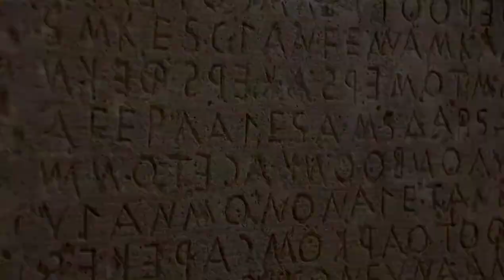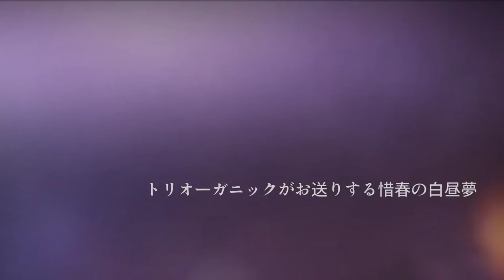第1部ダイジェスト 文化庁「ARTS for the future!」補助対象事業【seamless…惜春のエピグラフ】TriOrganic 2021春 特別公演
2021年5月9日㈰開催
『seamless…惜春のエピグラフ』
TriOrganic 〜フルート・ファゴット・ギターの有機三重奏 2021春 特別公演

第1部のダイジェスト動画です。

コンサート全編（ディレクターズカット版）を2021年7月17日19時まで配信中！！
配信チケットは《ドルチェクラシックチャンネル》内特設ページよりご購入いただけます。
（クレジットカードまたはコンビニ決済可能）
7月10日（土）19時販売終了

●開催日2021年5月9日(日)開場15時30分、開演16時

●会場名安養院 瑠璃光堂（東京都板橋区東新町2-30-23）

●出演
鈴木舞（フルート）、宮崎寿理（ファゴット）、宇高靖人（クラシックギター）、港幸樹（朗読／演出）

●主催：TriOrganic（文化庁「ARTS for the future!」補助対象事業）

●後援
日本ファゴット（バスーン）協会、日本フルート協会、藝大フィルハーモニア管弦楽団

●協賛
ドルチェ楽器管楽器アヴェニュー東京、パールフルートギャラリー東京、管楽器専門店DAC、王美玲、コンサートサロン“Les ailes”(レ・ゼール)

 ●プログラム
・「セイキロスの墓碑銘」（Fl.Fg.朗読）

・C.L.ジュヌ（夏田昌和 編・綿引浩太郎 再編）／シャンソン集《春》より「また春がきた」（Fl.Fg.G)

・B.de.セルマ・イ・サラベルデ／「カンツォン、ファンタジア、コッレンテ集」より第11番2 声のための第 1 カンツォーナ（Fl.Fg.G）

・B.de.セルマ・イ・サラベルデ／「カンツォン、ファンタジア、コッレンテ集」より第6番“Vestiva i colliによるディミニューション”（Fg.G）

・A.ヴィヴァルディ／フルート協奏曲 ト短調「夜」RV 439 作品 10-2（Fl.Fg.G）

・C.ドビュッシー／美しき夕暮れ（Fg.G）

・C.ドビュッシー（渡辺裕紀子編）／前奏曲集第１巻より第１曲「デルフォイの舞姫たち」（Fl.Fg.G）

・C.ドビュッシー（渡辺裕紀子編）／ビリティスの歌（Fl.Fg.G.朗読）

鈴木舞　Mai SUZUKI　 flute

日本大学藝術学部音楽学科弦管打楽器コースを首席で卒業。優等賞・藝術学部長賞を受賞。 同大学院博士前期課程修了。07年日本フルートコンヴェンションコンクール・アンサンブル部門第1位。11年フルートにおけるフレンチスクールの変遷について扱った論文が日本フルート協会会報に一年間連載された。13年CDアルバム「Triptyque～フルートトリオ・コレクション」をリリース。14年アルソ出版より発売されたCD付き曲集「ハープと織りなす LOUNGE MUSIC ON FLUTE」では楽譜監修と模範演奏を担当。18年CDアルバム「アメイジング・グレイス～フルート・クリスマス・コレクション～」をリリース。現在、多彩な演奏活動を展開する他、特別支援学級における音楽教育にも力を注いでいる。フルートを橋本郁夫、白尾彰、室内楽を藤田乙比古の各氏に師事。フルートアンサンブル・トリプティークメンバー。

宮崎寿理　Juri MIYAZAKI　 fagott

北海道教育大学札幌校卒業、東京藝術大学別科修了。99年日本クラシック音楽コンクール第3位。02年札幌市新人音楽会出演（奨励賞受賞）。03年日演連推薦新人演奏会にて札幌交響楽団と共演。13年札幌にてソロリサイタル開催。これまでにファゴットを坂口聡、岡本正之の各氏に師事。マスタークラス等で馬込勇、小山昭雄、故田中雅仁、R.ガラ、G.クルッチュの各氏に教えを受ける。現在、藝大フィルハーモニア管弦楽団、横浜シンフォニエッタ、シアターオーケストラトーキョーのファゴット奏者を務める傍ら、日本各地のオーケストラに客演。音楽祭への出演、室内楽、スタジオ録音、後進の指導、愛好家育成など多岐に渡って活動している。ドルチェ東京・ミュージックアカデミー講師。また、自ら室内楽コンサートをプロデュースし、内容の濃い演奏と知的好奇心くすぐるプログラミングで好評を得ている。

宇高靖人　Yasuhito UDAKA　 guitar

高知県立岡豊高等学校在学中よりクラシックギターを始める。桐朋学園大学短期大学部ギター科卒業。第16回日本ギター重奏コンクール優勝。ギターデュオ「いちむじん」として'16まで12年間活動し、福山雅治主演'10NHK大河ドラマ「龍馬伝」エンディング曲担当をはじめ、国内外各種メディアに出演するとともに数々のトップアーティストと共演、常に注目を集める独創性豊かなCDを発表するなどクラシックギター普及に大きく貢献した。作曲活動においては、アジア開催初となるラグビーWC2019VP音楽をはじめ、高知龍馬空港テーマ曲、アイゴッソ高知応援歌、高知銀行ZEYOローンTVCM曲等担当。現在は、ギター名曲を主としたソロ活動を展開する他、フルートとのデュオ「アルボル」、フルート×ギター×語り〜音とお話のユニット「おとばな」のリーダーとしても活動中。宇高音楽教室主宰(茨城県、東京都)。桐朋教育研究所桐朋講座ギター講師。桐朋学園芸術短期大学非常勤講師。

港幸樹　Kouki MINATO recitation/directing

北海道小樽市出身。北海道教育大学札幌校小学校課程音楽科卒業。在学中は指揮者として活躍。卒業後、劇団四季を経て現在は舞台・映像・イベント・吹き替え等、俳優として幅広い活動を続ける傍ら、劇団・専門学校、企業研修などで、ボイスカウンセラーとしてのトレーニングも展開しており、NPO法人JOY KID'S THEATERでは10年以上にわたって音楽監督・歌唱指導を務めている。主な出演作：舞台『ライオンキング』『オペラ座の怪人』『エリザベート』『モーツァルト！』『レ・ミゼラブル』『マイフェアレディ』、TV「花燃ゆ」「越路吹雪物語」、CM「タマホーム」など。

演奏：TriOrganicPlayed by TriOrganic
フルート： 鈴木舞　Flute：Mai SUZUKI
ファゴット：宮崎寿理  Fagott ：Juri MIYAZAKI
クラシックギター：宇高靖人  Guitar：Yasuhito UDAKA
朗読：港幸樹  Recitation:Kouki MINATO

video edited by Juri MIYAZAKI

TriOrganic(トリオーガニック)

フルート・鈴木舞、ファゴット・宮崎寿理、クラシックギター・薮田建吾による、世界的にも非常に珍しい組み合わせのトリオ。2013年から東京、札幌、群馬などにてコンサートを開催。知的好奇心をくすぐるアプローチと高い音楽性、そして独自の響きで高い評価を得ている。また、国内外の作曲家からの作品書き下ろしも好評を得、注目を集めている。

↓↓TriOrganicその他の動画

バッハ：フルートと通奏低音のためのソナタ ホ長調 BWV1035より 第2楽章